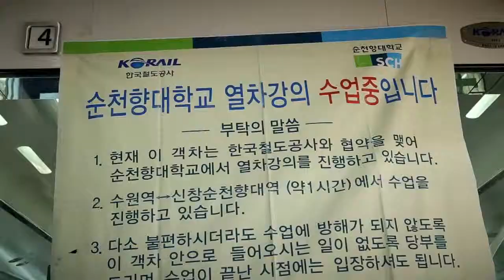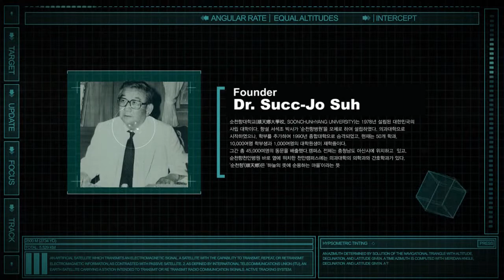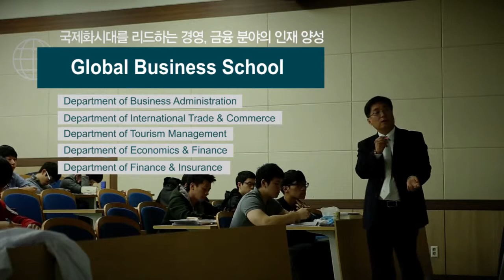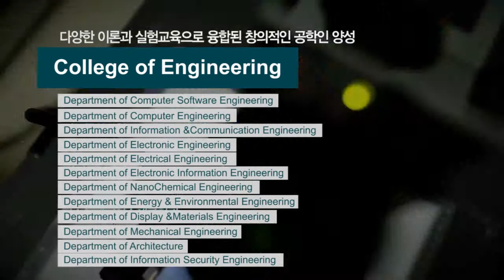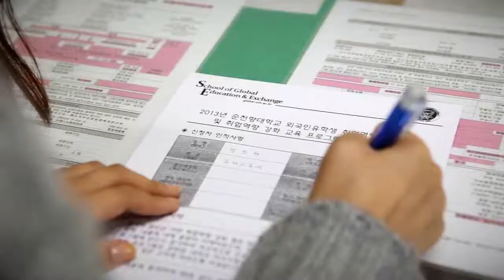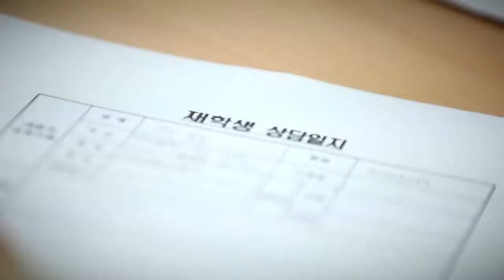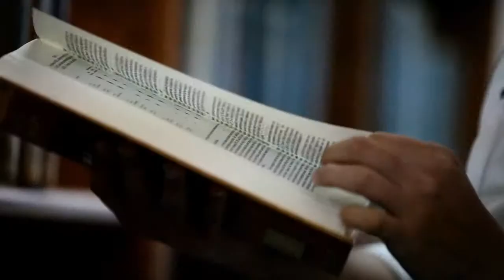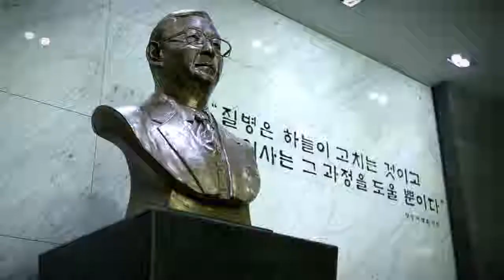순천향대학교 홍보영상(영어)